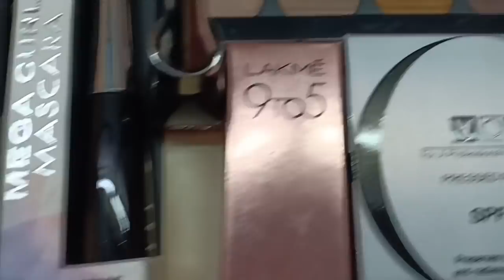New makeup look//online beauty course//makeup hairstyle n saree sikho//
Aao sikhati hu new makeup hairstyle n saree
New makeup look.  makeup hairstyle n saree sikho

Aaj kuch Naya sikhte he